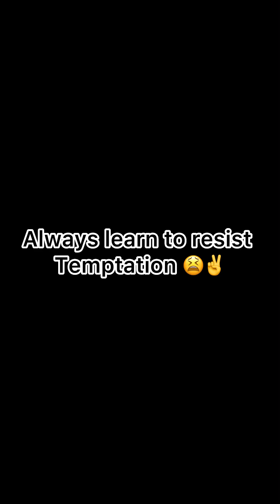In love with my friends wife😦 watch to the end 🙏